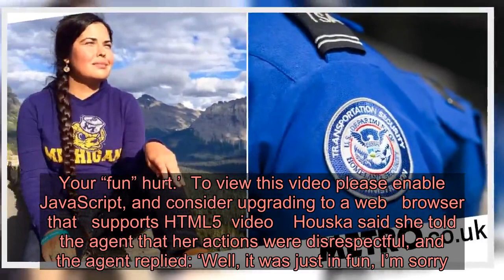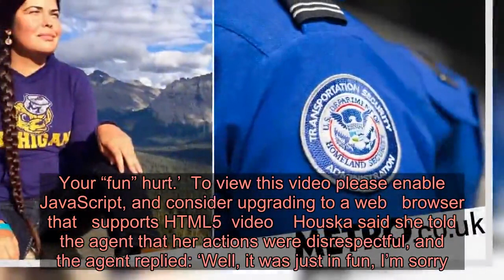Airport security worker pulled Native American woman’s braids and said ‘giddyup’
Tara Houska, a Native American lawyer and activist, said a TSA agent snapped her braids ‘like reins’ and said ‘giddyup.’ (Picture: Facebook/Getty Images) A Native American woman was ‘humiliated’ after an airport security agent said ‘giddyup’ while snapping her braids like a horse’s reigns, she said.  Tara Houska, an indigenous-rights lawyer and environmental activist, took to Twitter after the encounter with a Transportation Security Administration agent at the Minneapolis-St Paul International Airport on Monday.  ‘Going through (TSA) at (Minneapolis-St Paul International Airport), the agent said she needed to pat down my brains,’ Houska tweeted.  ‘She pulled them behind my shoulders, laughed (and) said “giddyup!” as she snapped my braids like reins.’  She continued, saying: ‘My hair is part of my spirit. I am a Native woman. I am angry, humiliated. Your “fun” hurt.’  To view this video please enable JavaScript, and consider upgrading to a web browser that supports HTML5 video  Houska said she told the agent that her actions were disrespectful, and the agent replied: ‘Well, it was just in fun, I’m sorry. Your hair is lovely,’ according to Houska.  Advertisement Advertisement  ‘That is NOT an apology and it is NOT okay,’ Houska wrote on Twitter. Baby girl loves watching her dad shadowbox TSA reportedly investigated the incident and Cliff Van Leuven, TSA’s Federal Security Director in Minnesota, spoke with Houska and apologized for the agent’s behavior and ‘insensitive’ comment.  In a statement, the agency wrote: ‘TSA holds its employees to the highest standards of professional conduct and any type of improper behavior is taken seriously.’  Houska did not want the agent to get in trouble, but she does hope TSA staff in Minnesota will get educated about the state’s Native American tribes, Van Leuven told WPBF in an email.  “TSA Federal Security Director Cliff Van Leuven acknowledged a "mistake". "Did it actually happen? Yes. Exactly as described? Yes," he told TSA employees.”   It happened. It was humiliating. TSA apologized. I really, really hope this doesn’t happen to anyone else moving forward. — tara houska (@zhaabowekwe) January 16, 2020  Van Leuven concluded his email, writing: ‘We all make mistakes. Treating the public we are sworn to serve and protect with dignity and respect is our calling – every passenger, every day. We’ll learn from this.  Houska thanked TSA for their professional response and tweeted: ‘Good resolution from a bad situation. We need more education & empathy for one another.’  Advertisement Advertisement